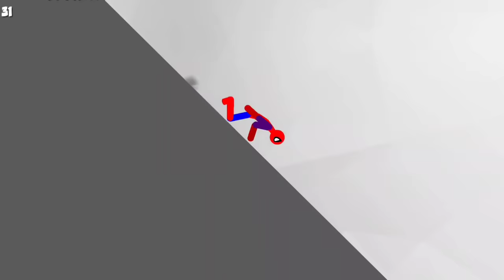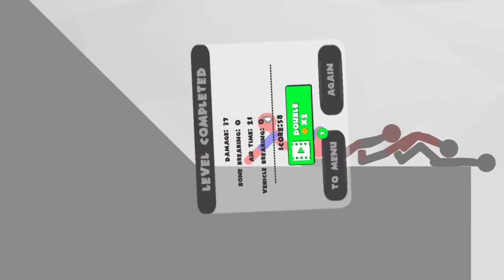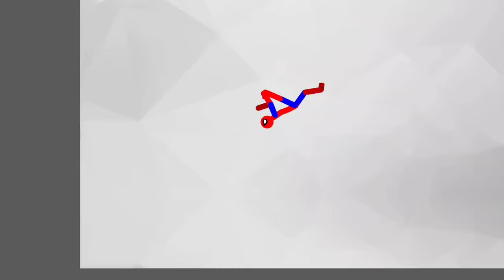Oggy And Jack Playing Stickman Dismounting Game | Best Falls 🤣 Oggy Game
13 + *As per recent FTC regulations, the games on this channel are not in any way an indicator of its intended target audience. Videos may contain mature language, themes and topics, and are therefore not recommended to viewers under the age of 13.